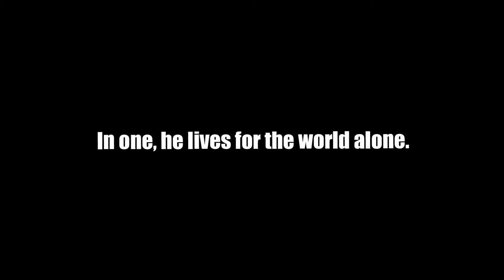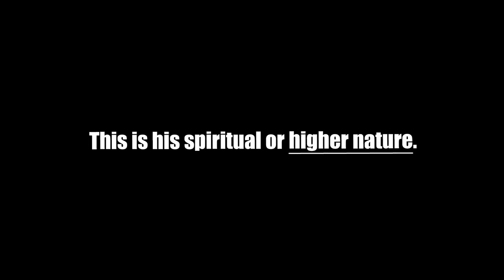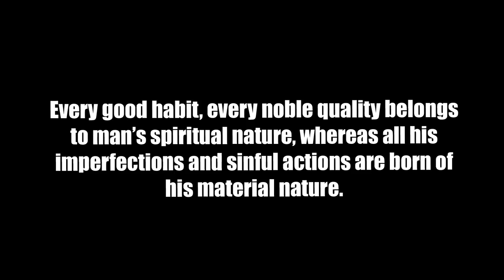Lower Nature, Higher Nature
"In man there are two natures; his spiritual or higher nature and his material or lower nature. In one he approaches God, in the other he lives for the world alone. Signs of both these natures are to be found in men. In his material aspect he expresses untruth, cruelty and injustice; all these are the outcome of his lower nature. The attributes of his Divine nature are shown forth in love, mercy, kindness, truth and justice, one and all being expressions of his higher nature. Every good habit, every noble quality belongs to man’s spiritual nature, whereas all his imperfections and sinful actions are born of his material nature. If a man’s Divine nature dominates his human nature, we have a saint."